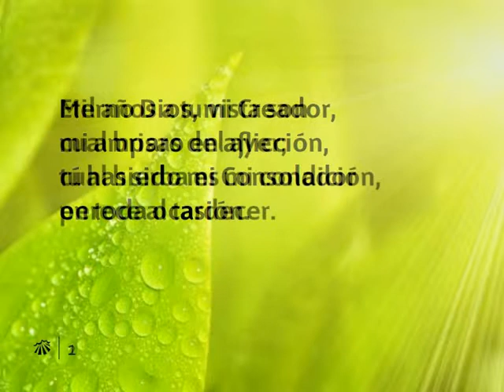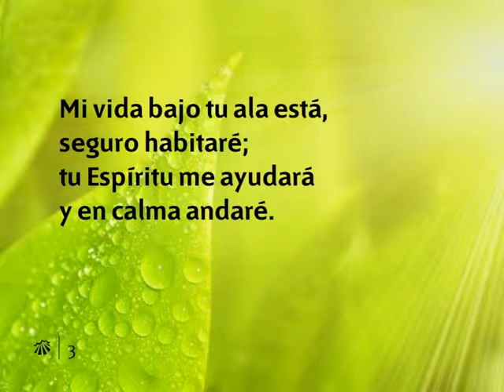H A Nº 076 Eterno Dios, mi Creador